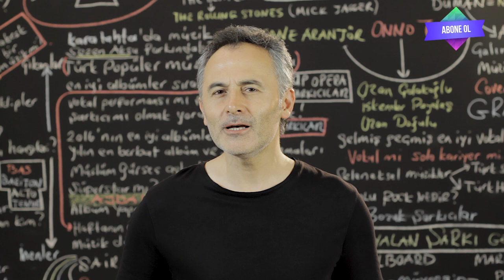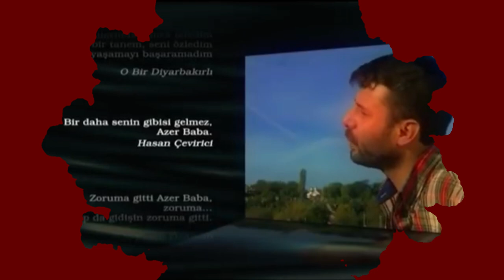Azer Bülbül'ün En Çok Dinlenen Şarkıları - ŞAFAK KARAMAN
2019 @ŞAFAK KARAMAN

1 Borcum Bitmedi
2 Duygularım
3 Başaramadım
4 Bile Bile Yaktın
5 İlle De Sen
6 Yüzümüz Gülmedi Bizim
7 Felek
8 Çoğu Gitti Azı Kaldı
9 Zoruna Mı Gitti
10 Dokunmayın Çok Fenayım
11 İyi Değilim
12 Gidiyorum
13 Üzülmedim Ki
14 Yaralandın mı Can
15 Korkularım
16 Canım Yanıyor
17 Bu Gece Karakolluk Olabilirim
18 Caney
19 Unutamam Asla Seni
20 Yandım Oy
21 Her An Her Şey Olabilir
22 Dokunsan Düşecek
23 Elimi Kana Bulama
24 Yarınsızım
25 Ne Sayarsan Say
26 Alıştım
27 Başımıza Gelene Bak
28 Ben Babayım
29 Yüküm Yarı Yolda Kaldı
30 Başka Yar Sevme
31 Ayrılık Ölümden Zormuş
32 Nasıl Bir Sene
33 Ben Belayım
34 Zordayım
35 Ben Seninle Mutluyum
36 Belaya Düştüm
37 Benim Hiçbir Şeyim Yok
38 Kimim Var
39 Bugüne Kadar
40 Aşk Laftan Anlamaz Ki